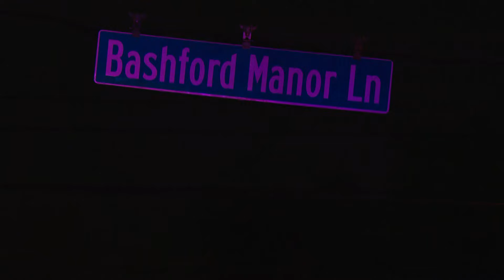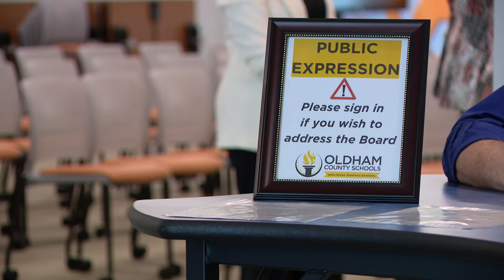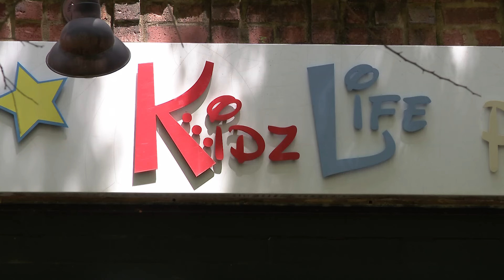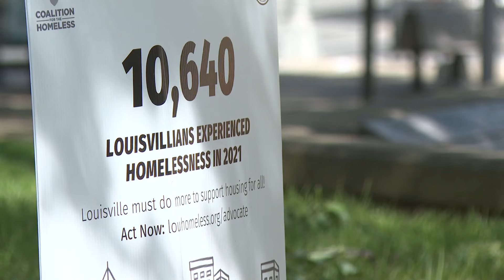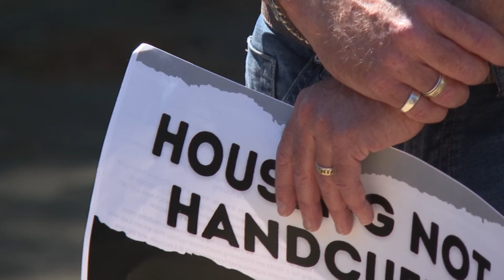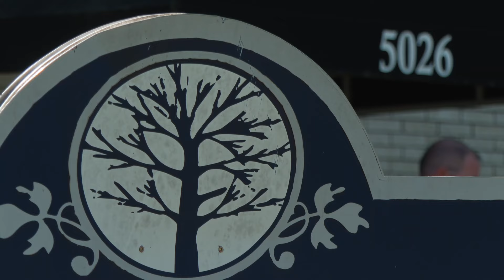WHAS11 Top Stories: 11 p.m. Monday, April 22, 2024